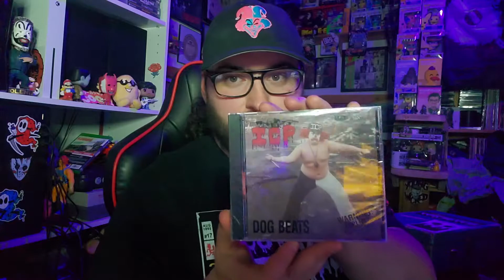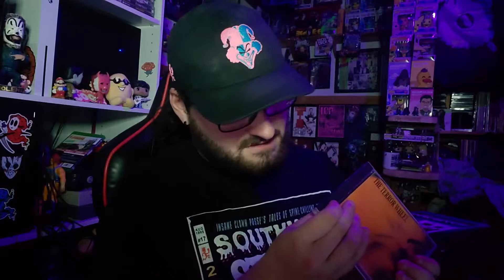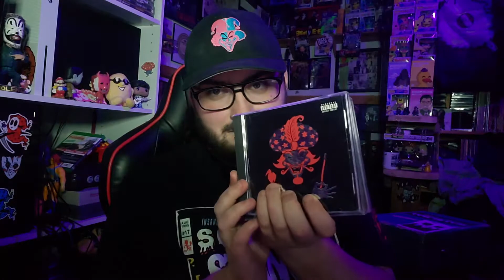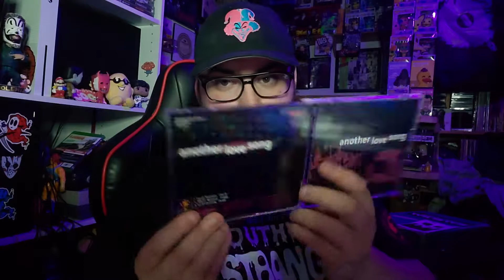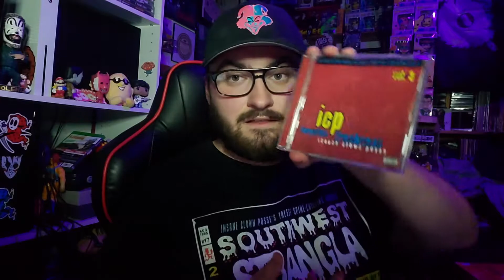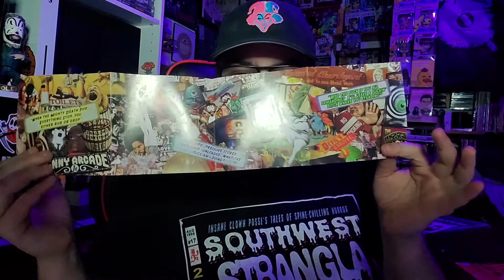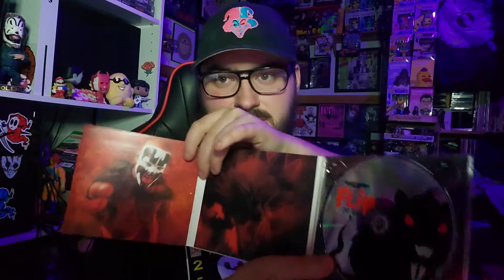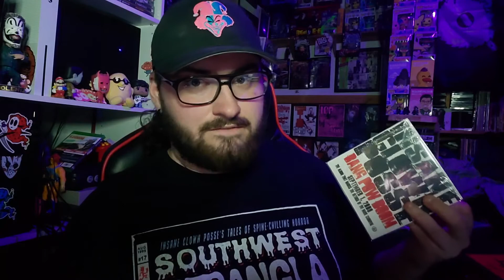MY WHOLE CD COLLECTION! | Part 1 | Insane Clown Posse